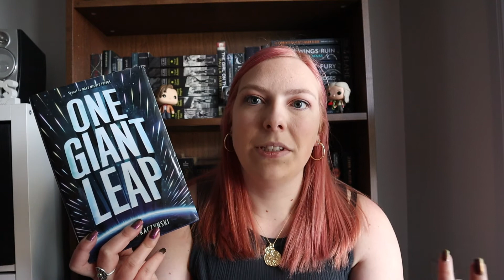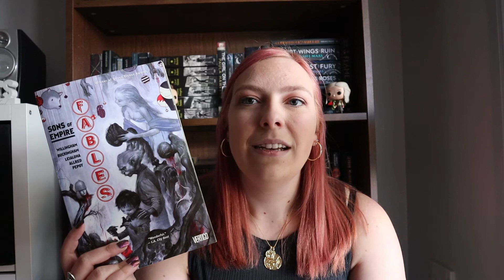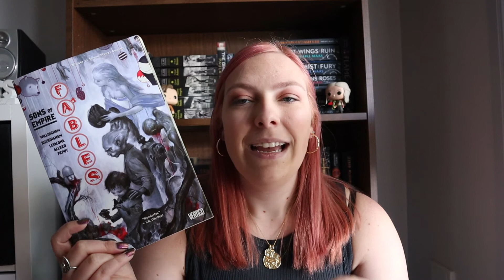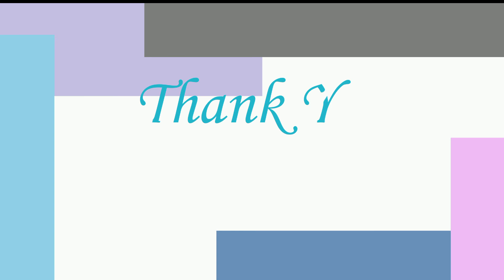September Wrap Up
Hey guys, I read some awesome books in September. Let me know if you guys have read any of these and what you thought of them :D